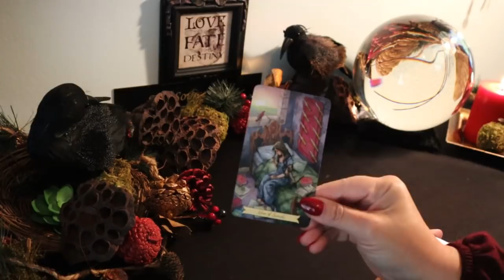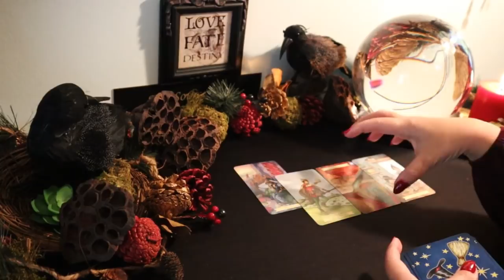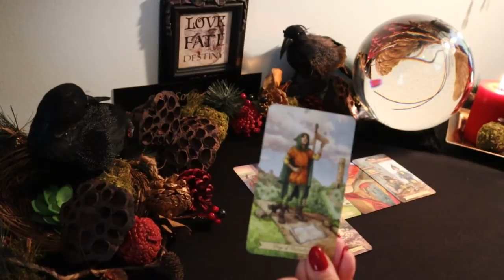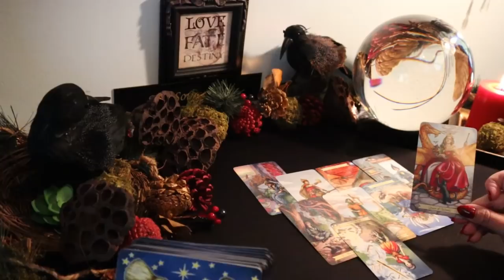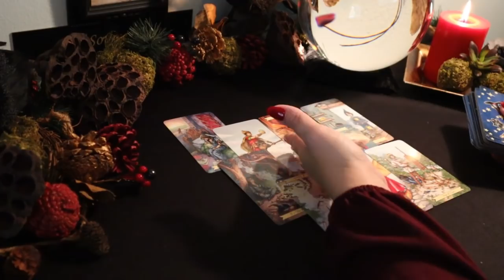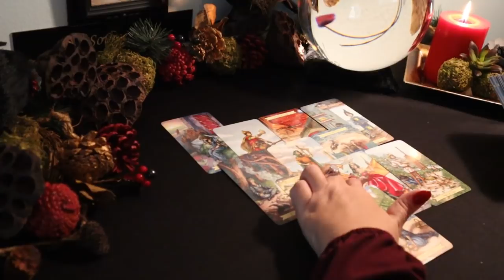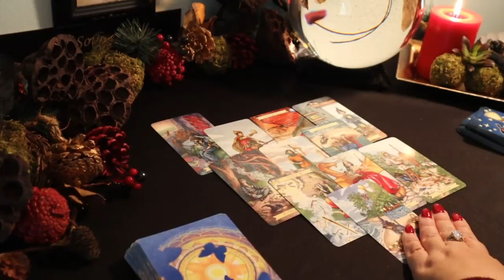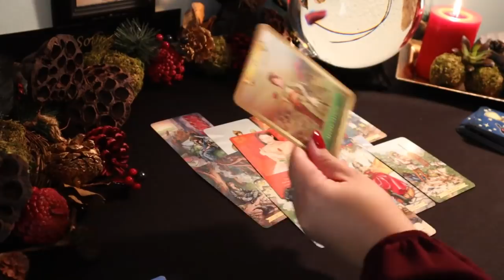Aries...Beware of the Dog ..🐺..November Tarot Reading Aries...